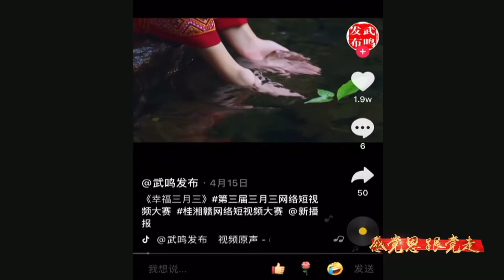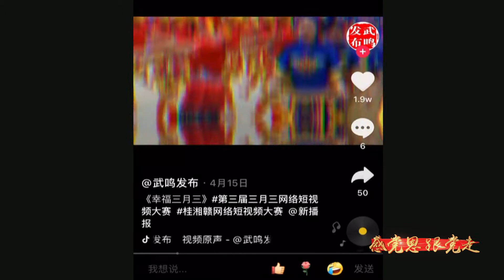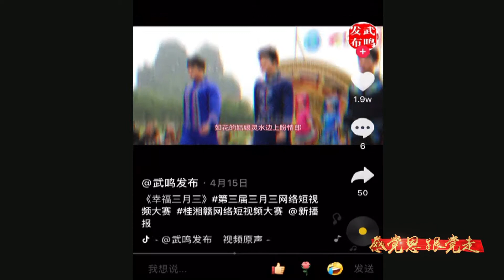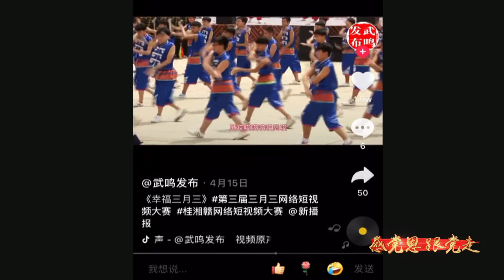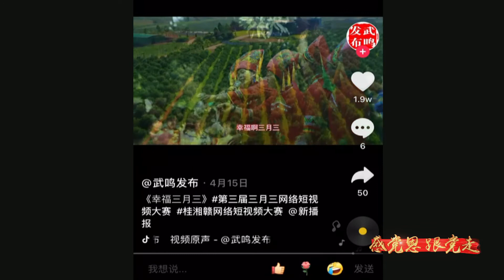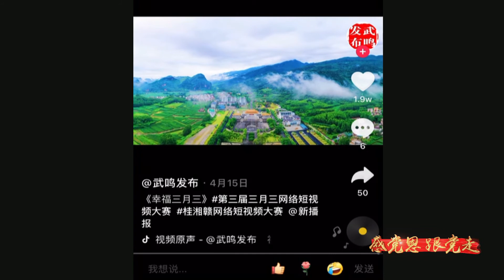序号115：最具人气作品5 《幸福三月三》 武鸣发布